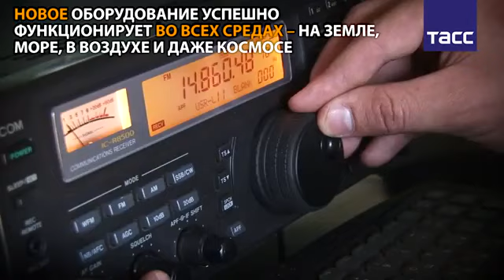Комплексы РЭБ Мурманск, Красуха и Москва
фото, и видео).